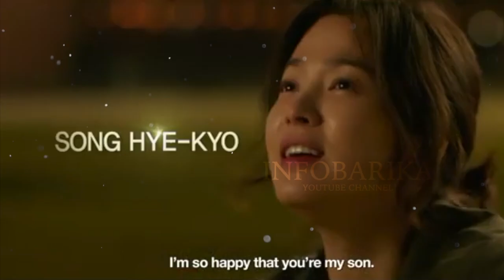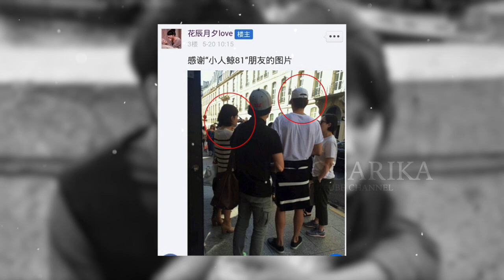Pengen Balikan !! Inilah 6 Aktor Besar Korea yang Pernah Jadi Lelaki Special Song Hye Kyo